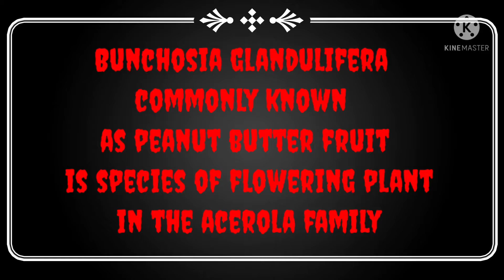Bunchosia glandulifera 🌱🌱🌱💚💚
BUNCHOSIA GLANDULIFERA   BY NOORAS GARDENING VLOG.

my gameing channel.

   This plants are for sale